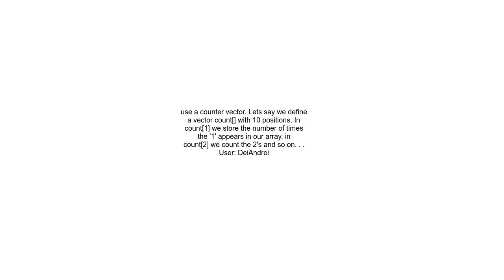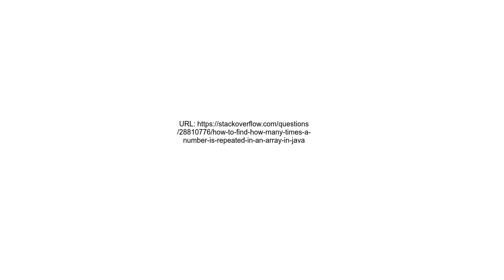How to find how many times a number is repeated in an array in java